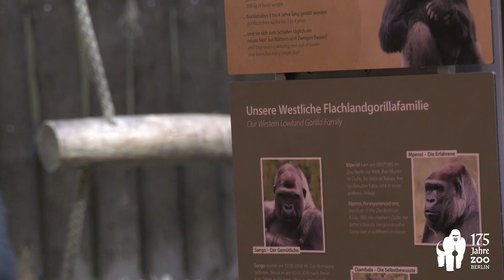Erste Bilder von Gorilla Sango im Zoo Berlin - Gorilla Sango at Zoo Berlin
Wir haben für euch die ersten Bilder von Sango. Im Video verrät euch unser Kurator Dr. André Schüle, wie sich der Silberrücken einlebt und wie er sich mit den Gorilla-Damen Mpenzi, Bibi und Djambala versteht. Außerdem gibt es gute Nachrichten aus dem Saarbrücker Zoo: Ivo 🦍 ist am Dienstagabend gut angekommen und lernt zur Stunde seine neuen Mitbewohnerinnen kennen.